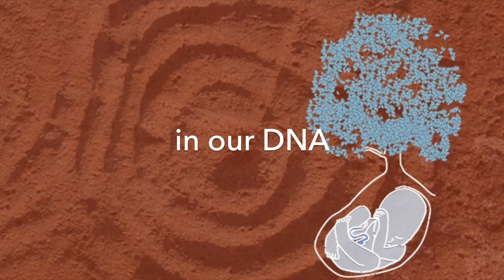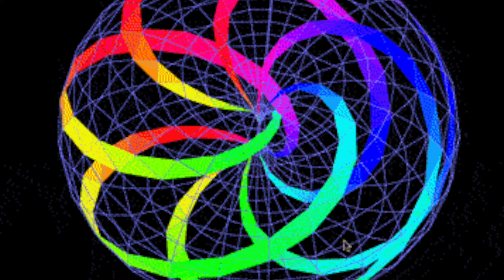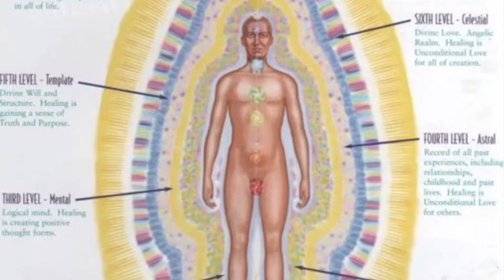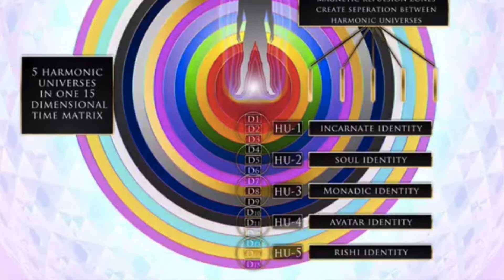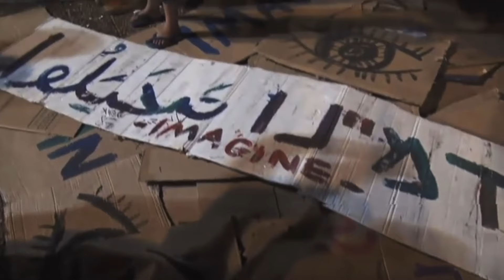releasing disharmonious locational & people's energetic imprints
latest higher self insight assisting with lethargy, feeling heavy, and constipated...